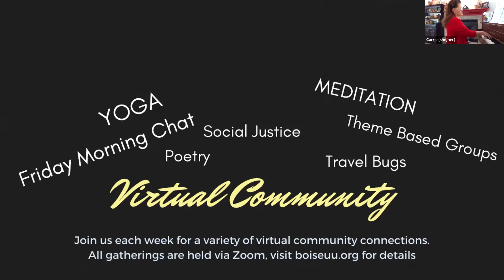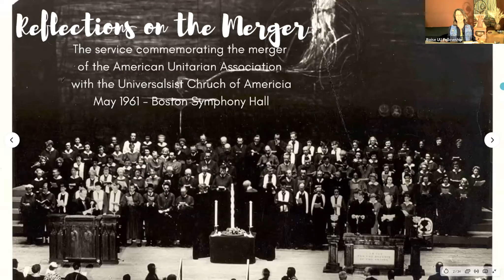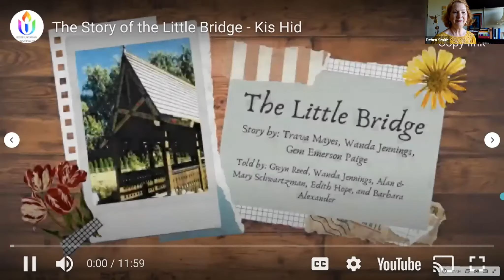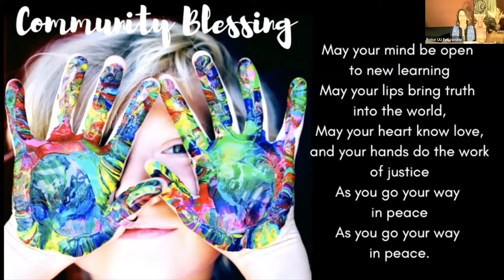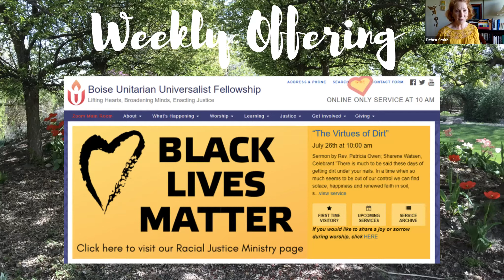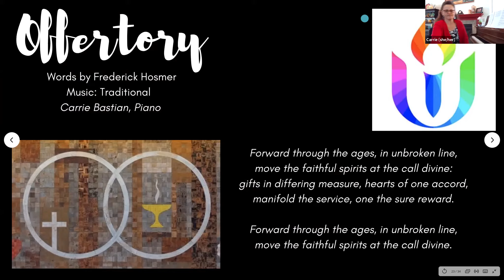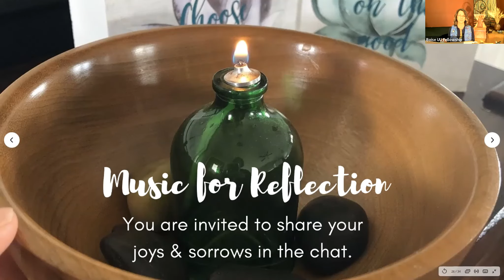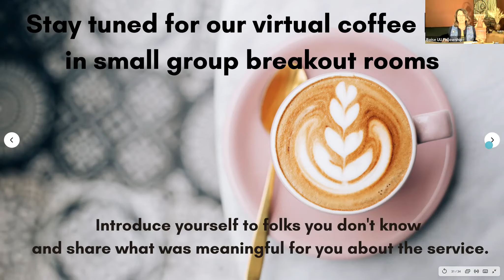05-16-2021 The Story of Us